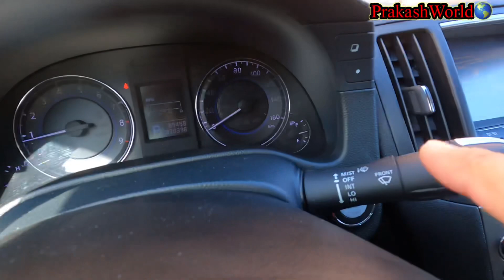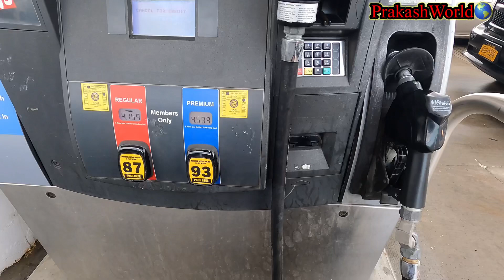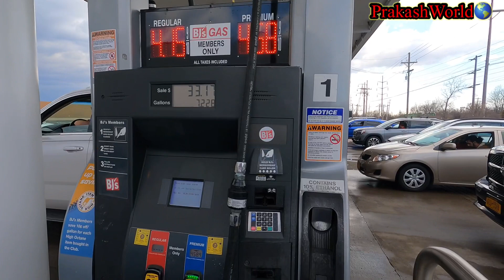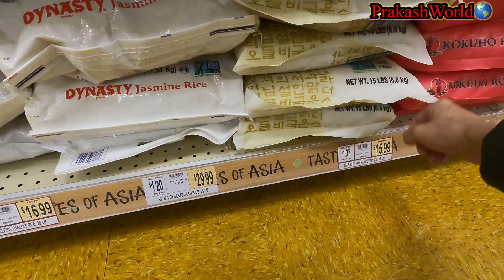Healthy choice in wegmans organic My preference🇺🇸🇳🇵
Food is the main character in our daily life so choose healthy bites 👍